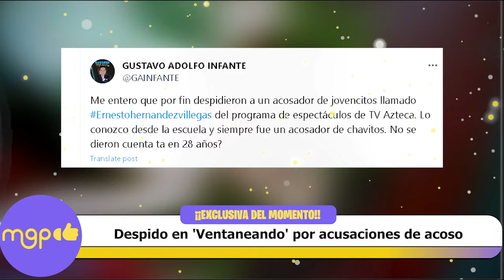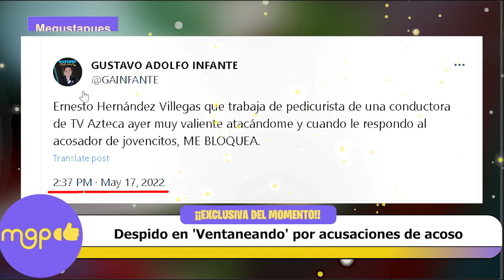Despido en 'Ventaneando' por Acusaciones de Acoso, Informa Gustavo Adolfo Infante.